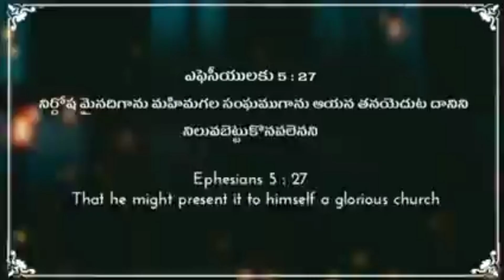Prayer Power Church Ramnagar | Samanna